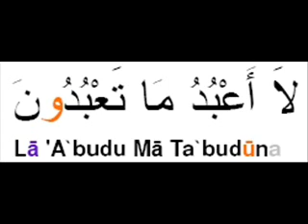SOURATE 109 AL-KĀFIRŪNE (LES INFIDÈLES)👇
SOURATE 109
AL-KĀFIRŪNE (LES INFIDÈLES)(1)
6 versets
Pré-hég. nº 18

1. Dis: «Ô vous les infidèles!

2. Je n’adore pas ce que vous adorez.

3. Et vous n’êtes pas adorateurs de ce que j’adore.

4. Je ne suis pas adorateur de ce que vous adorez.

5. Et vous n’êtes pas adorateurs de ce que j’adore.

6. A vous votre religion, et à moi ma religion».

(1) Titre tiré du v. 1.